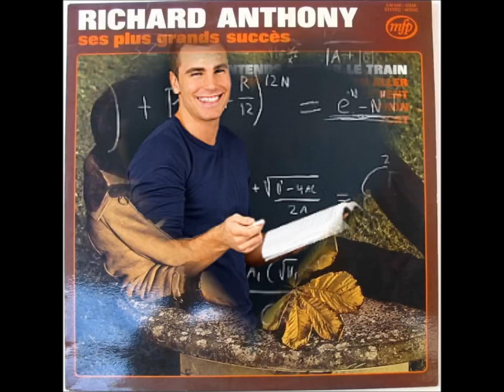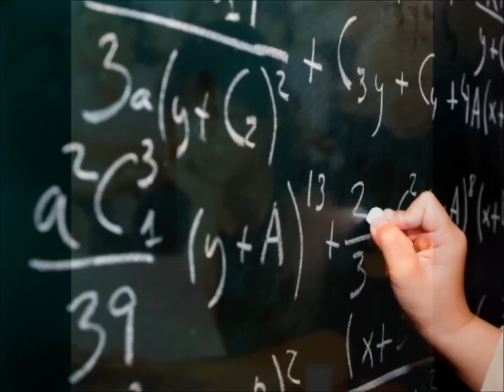Richard Anthony : à toi de choisir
Richard Anthony est un chanteur français, né Richard Btesh le 13 janvier 1938 au Caire (Égypte).